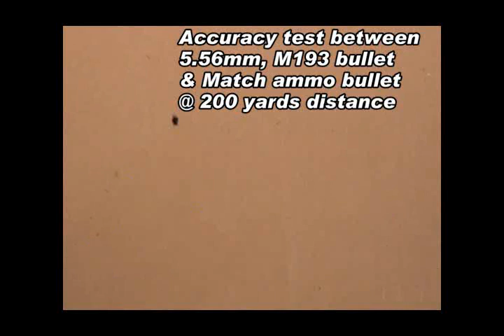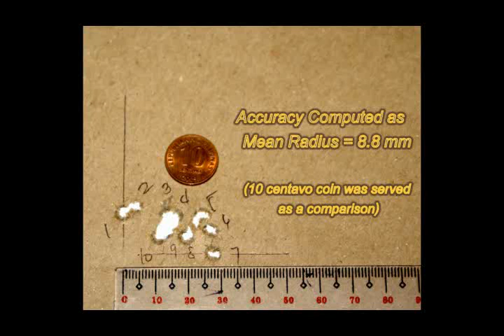Government Arsenal R & D on 556 match ammo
Comparative test of standard ball ammunitiion vs a match ammunition. test conducted in GA's 200 yard indoor  Ballistics Laboratory using clamped down test barrels, Date 18 January 2012. The Government Arsenal will start production of the  55 grain/69 grain 5.56 Match and the 168 grain 7.62 Match this 2012.